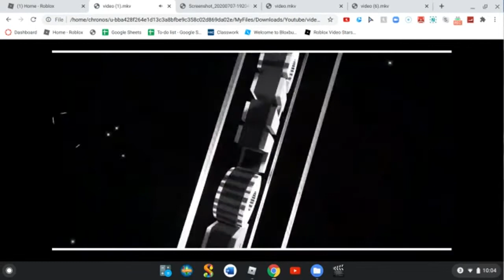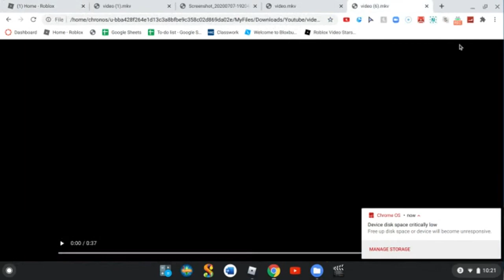ROBLOX CLIMB TIME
Hey Guys i played ROBLOX CLIME Time go check it out
CAT CREWWWWWWWW

Schedule:
Monday
Tuesday
Wednesday
Thursday
Friday